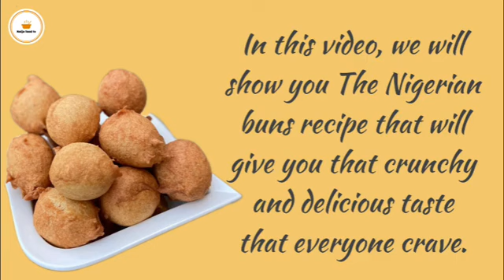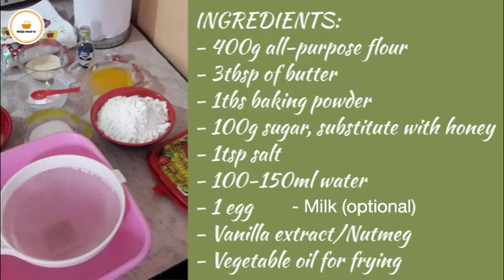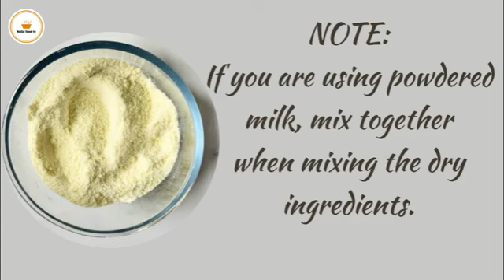HOW TO MAKE THE BEST NIGERIAN BUNS FOR SALE | EASY CRUNCHY BUNS RECIPE | NIGERIAN SNACKS RECIPE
Learn how to make the best Nigerian buns and make good income today.